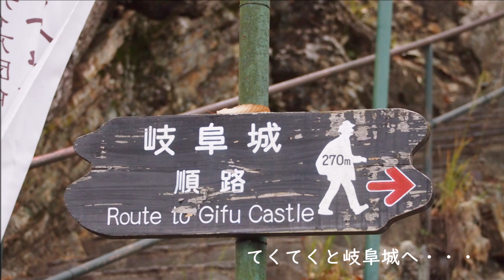岐阜公園と岐阜城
岐阜公園と岐阜城へ出かけましたので、公園や岐阜城の風景をアップします。